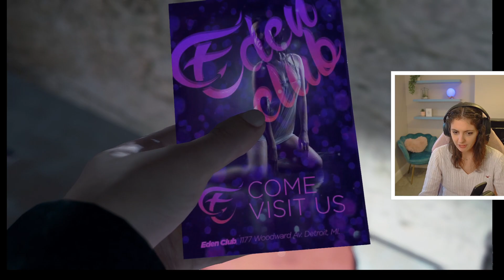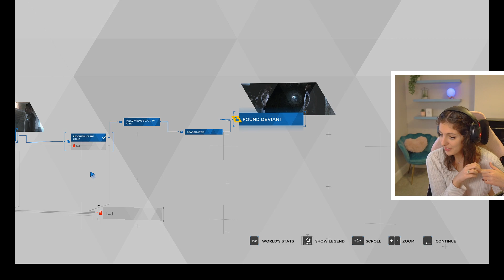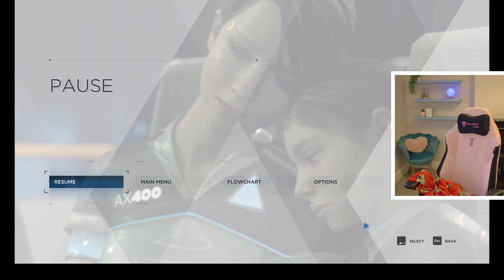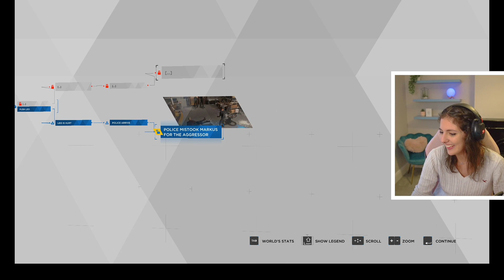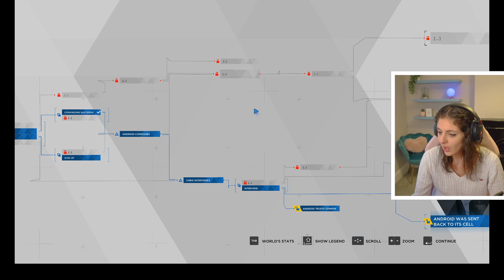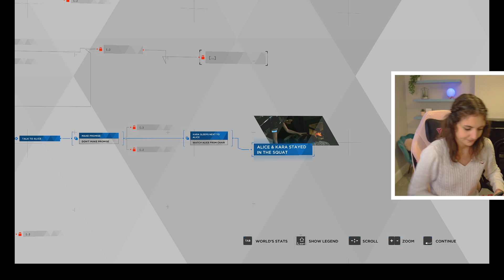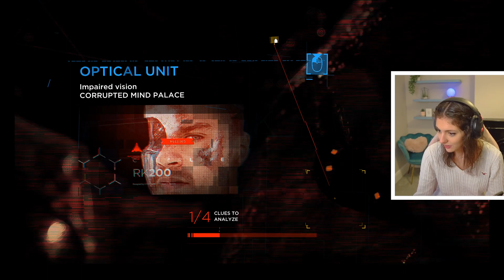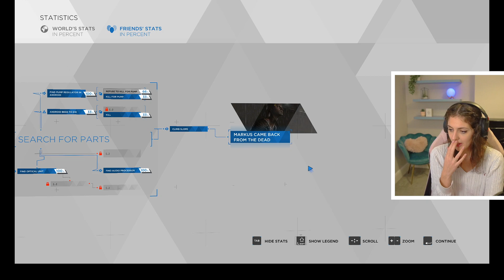this game is AMAZING!! - Detroit: Become Human #2